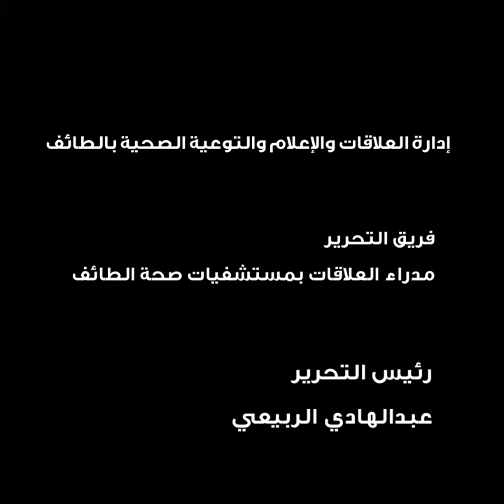موجز يومي لأخبار صحة الطائف يوم الخميس 7-5-2020